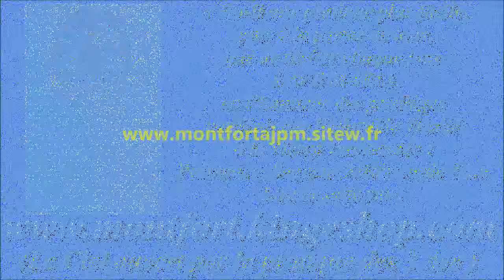II-67b. Les recherches de la Sagesse (cantique de St Louis-Marie Grignion de Montfort)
6- Frappons tous à la porte
D’un Dieu plein de bonté :
Lui-même nous exhorte
À l’importunité.
Répétons nos demandes,
Augmentons nos offrandes,
Et par un saint transport
Crions, mais bien plus fort !

Gilbert Chevalier
l'Aveugle-Vendéen
(31/10/2014)